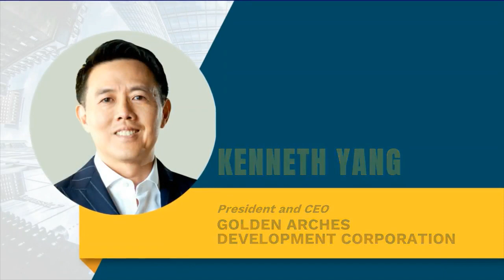BusinessWorld Insights: Inspiring Courage: Leading during Uncertain Times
According to Bain & Company, the coronavirus disease (COVID-19) pandemic has forced senior managers to change their routines and flex new leadership muscles.

Join BusinessWorld Insights with the topic, "Inspiring Courage: Leading during Uncertain Times", with speakers KPMG in the Philippines Vice-Chair, COO and Head of Advisory Atty. Emmanuel Bonoan, SM Supermalls President Steven Tan, Golden Arches Development Corporation President and CEO Kenneth Yang; and moderator BusinessWorld Editor-in-Chief Wilfredo Reyes as they discuss the values and strategies that must be put forward by executive leaders during times of adversity.

BUSINESSWORLDINSIGHTS Leadership Series is presented by InLife; with the support of Management Association of the Philippines, British Chamber of Commerce of the Philippines, Bank Marketing Association of the Philippines, Philippine Chamber of Commerce and Industry, and The Philippine STAR.